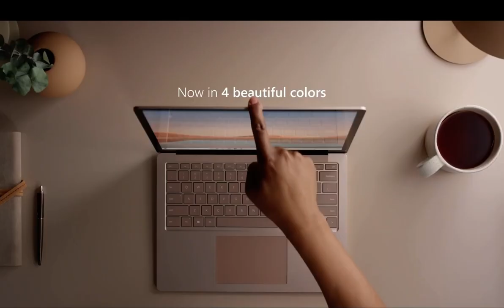Microsoft Surface Laptop 4 – Official Introduction (Global)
This is the official introduction video of the new Microsoft Surface Laptop 4 .